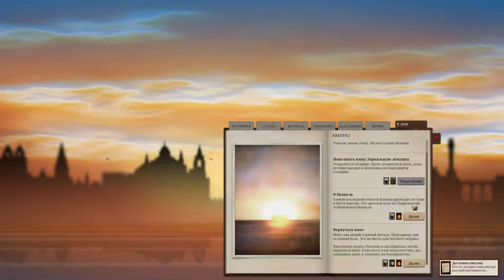ОПАСНАЯ ЧАСОВНЯ - ПОМОЩЬ СОЛИ - Sunless Sea Zubmariner - Прохождение [#39]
Сойди с ума. Съешь свою команду. Возьми штурвал своего корабля и отправляйся к неизведанному. Sunless Sea Zubmariner - это игра об открытии, одиночестве и частой гибели в викторианской готической вселенной Падшего Лондона.

Если гигантские крабы, живые острова и толпы летучих мышей не убьют вас, безумие и людоедство, безусловно, уничтожит. Но этот черный черный океан манит, в нём есть сокровища для смелых душ, которые осмеливаются в нём плыть.

Предай свою команду, продай свою душу дьяволу, женись на своей возлюбленной. Выживи достаточно долго, и вы достигнете амбиций своей жизни.

Вы умрете, но ваше наследие будет жить...